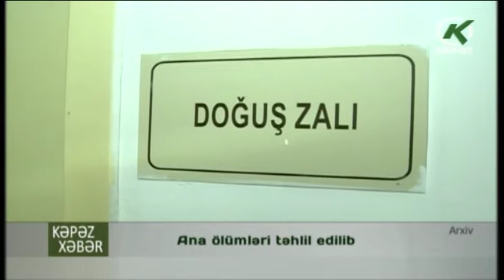Ana ölümləri təhlil edilib - Kəpəz TV